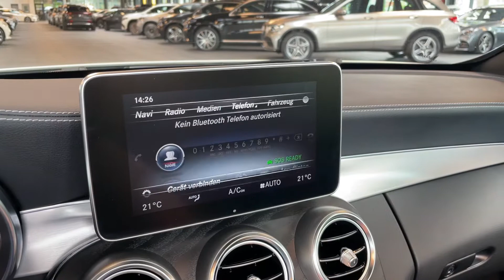17471 Mercedes-Benz C 300 Cabrio AMG Night Edition Sitzklima Head-Up